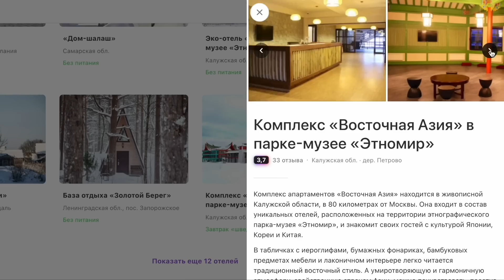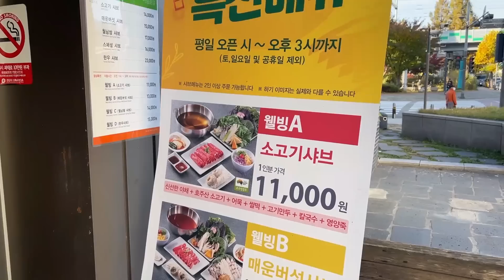ВПЕЧАТЛЕНИЯ КОРЕЙЦА ОТ ПОЕЗДКИ В РОССИЮ / ЧТО КОРЕЕЦ ПРИВЁЗ МНЕ ИЗ РОССИИ? НИКОЛАЙ ПО-КОРЕЙСКИ